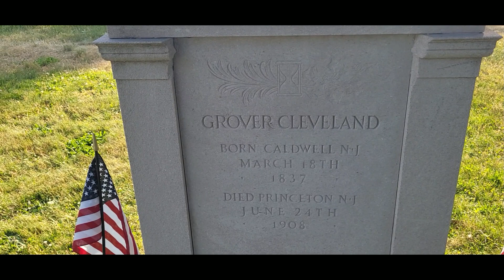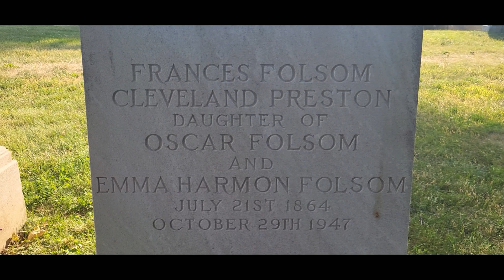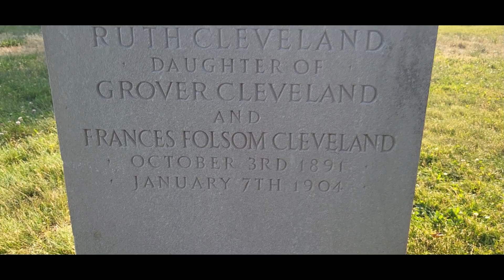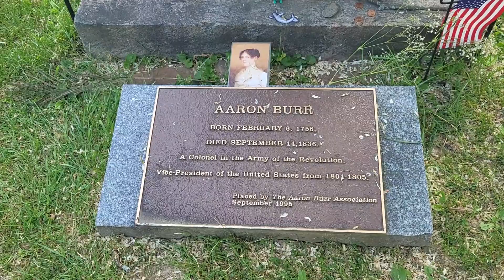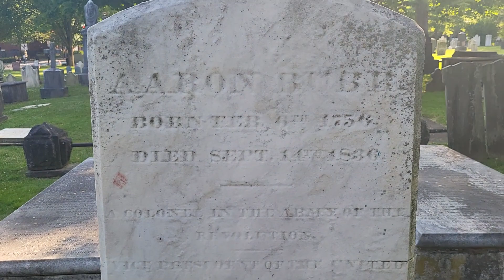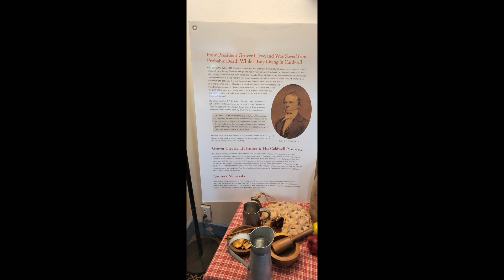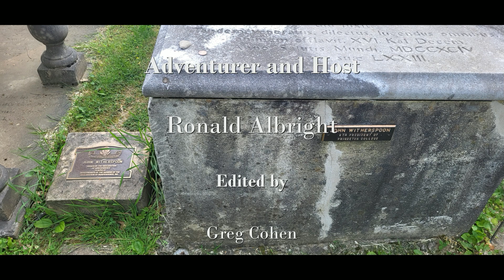The birthplace of President Grover Cleveland and his final resting place/Princeton cemetery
Title: The birthplace of President Grover Cleveland and his final resting place/Princeton Cemetery

Grover Cleveland, the 22nd and 24th President of the United States, was born on March 18, 1837, in Caldwell, New Jersey. His birthplace, known as the Grover Cleveland Birthplace State Historic Site, is located at 207 Bloomfield Avenue in Caldwell. It is a preserved house museum that commemorates his early life and political career.

Regarding Grover Cleveland's final resting place, he is buried in Princeton Cemetery, which is located at 29 Greenview Avenue in Princeton, New Jersey. Princeton Cemetery is a historic burial ground that dates back to 1757 and is the final resting place of many notable individuals, including several U.S. Presidents and other prominent figures. Grover Cleveland's grave is marked by a simple headstone, and it is a popular destination for visitors interested in presidential history.

© Channel Name: Traveling Ronman